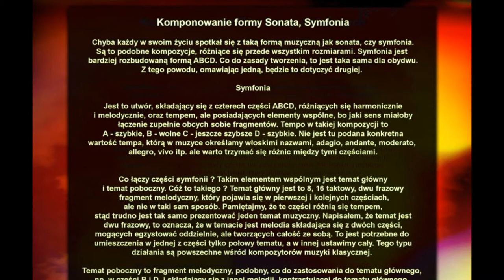Komponowanie riffów heavy metalowych na gitarę #4 .. Komponowanie Sonaty, Symfonii, forma ABCD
Tym razem zajmiemy się symfonią i sonatą, czyli formą kompozycji o nazwie ABCD. Sonata i symfonia są zbliżone budową do siebie, różnią się wielkością, sonaty z reguły są mniejsze i mniej rozbudowane. Takie terminy jak temat główny i temat poboczny są związane ściśle z symfonią, czy sonatą. Komponowanie symfonii to jest duże wyzwanie dla kompozytora, ale ewentualny rezultat pokryje poniesiony wysiłek.